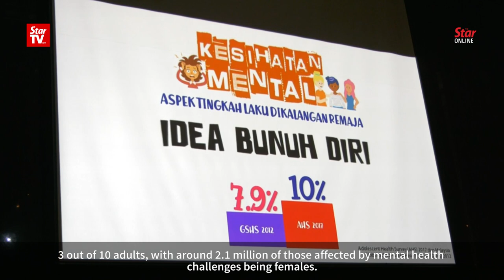Dr Dzul: Don't label those with mental health challenges as crazy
The Health Minister urged society to play a role in bringing ‘peduli’ (care) back into our culture and customs to encourage those suffering from mental health challenges (MHC) to seek treatment.

In his keynote address at the Mental Health Experiential Conference 2019 on Tuesday, Datuk Seri Dr Dzulkefly Ahmad said society can start by refraining from labelling those with MHC as ‘crazy’, ‘senteng’, ‘tiga suku’ and a host of other derogatory terms.